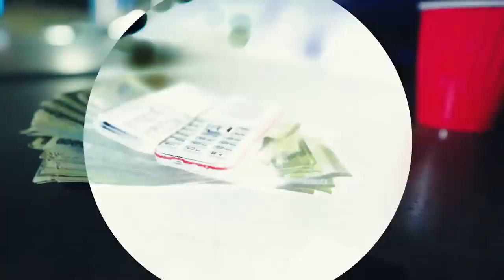As A Dunce - Ymo G (Official Music Video) May 2023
Dancehall